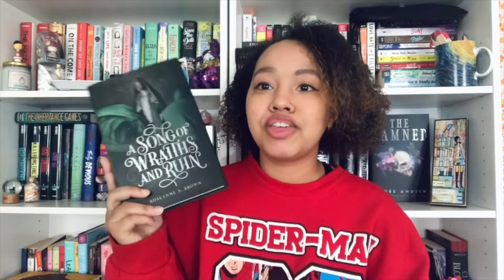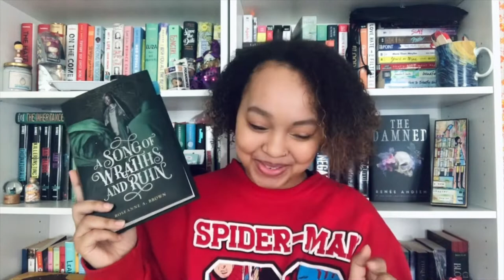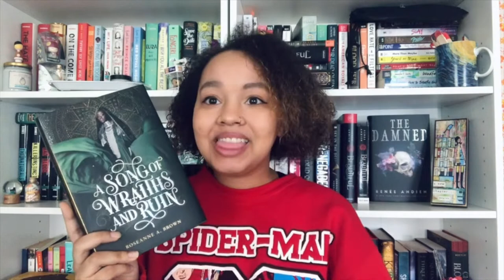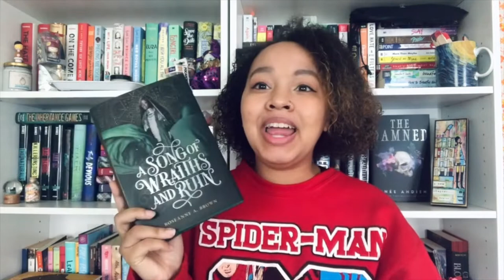September Wrap Up!